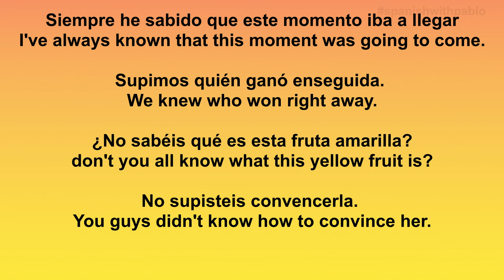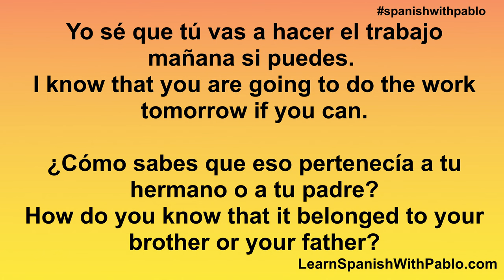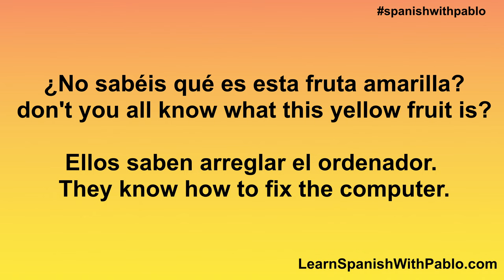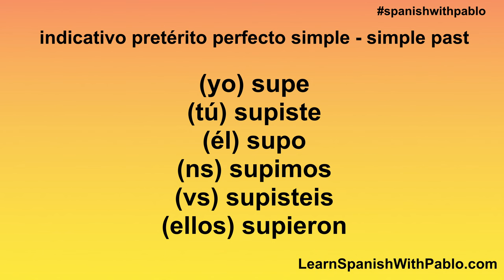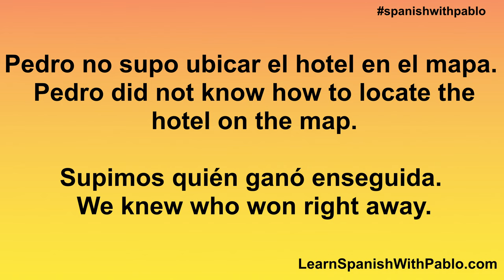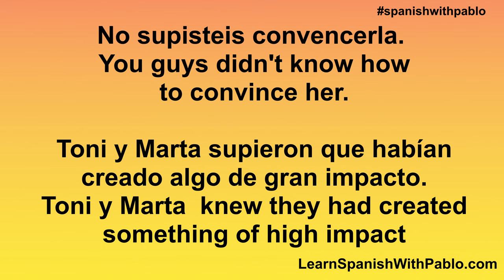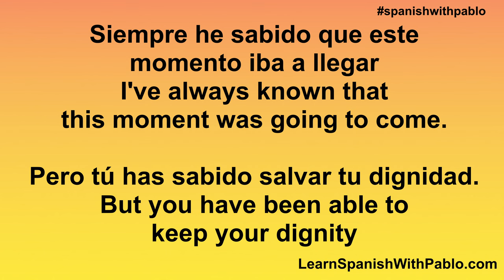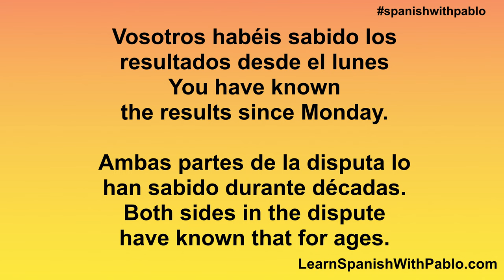The Irregular Spanish verb SABER -TO KNOW in the present, simple past and present perfect + phrases!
In this Spanish lesson / podcast for beginners we are going to learn how to conjugate the Spanish verb SABER - TO KNOW  in the present and past, and put it into some phrases!
Hola, my name is Pablo and I am a native speaker from Spain. Vamos a aprender español juntos. I hope my videos help you learn how to speak Spanish fast and teach you this beautfful language.